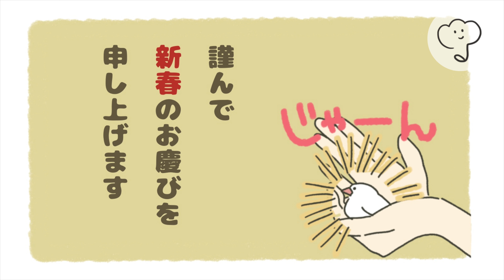［簡単］飾れる！鏡餅の刺繍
布 　ダイソー １００均

クロバーさんのフリーステッチングニードルを使って鏡餅の刺繍をしました。

▼tulip's shop

パンチニードル　ポケモン　Punchneedle pokemon 2022年　新年　令和四年　令和4年　お正月　縁起